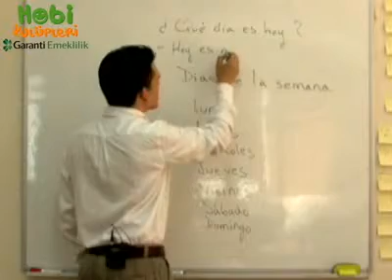İspanyolca Günler Nasıl Sorulur?